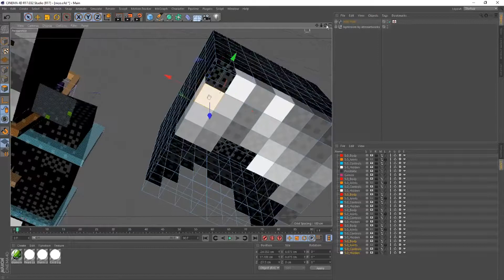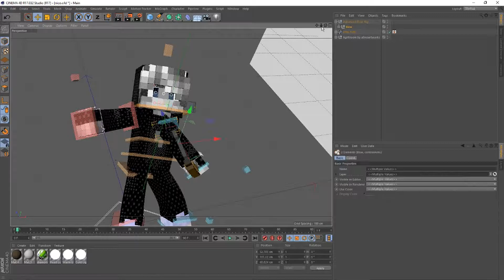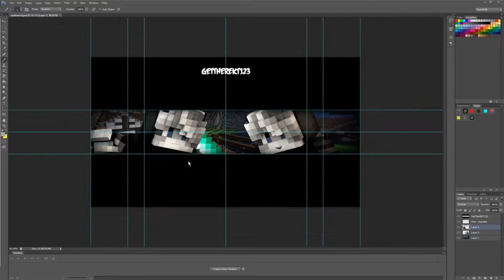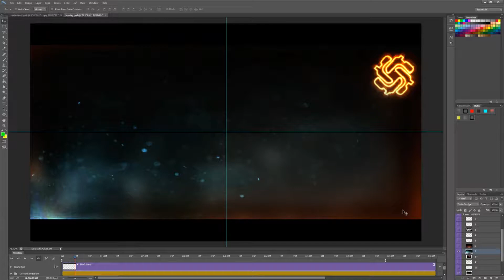Undesir3d's Banner [SpeedART] - Finale!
Jordan Schor - Cosmic (feat. Nathan Brumley)
Intro by Nic0z_ :
IP: mc.hypixel.net